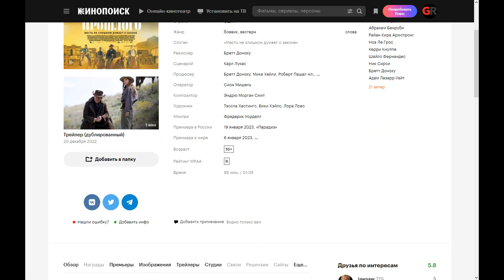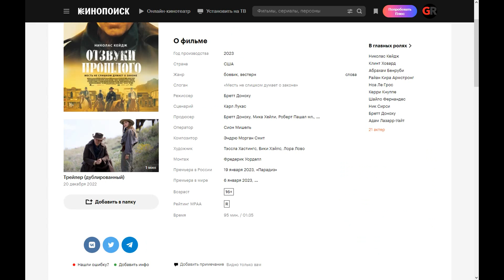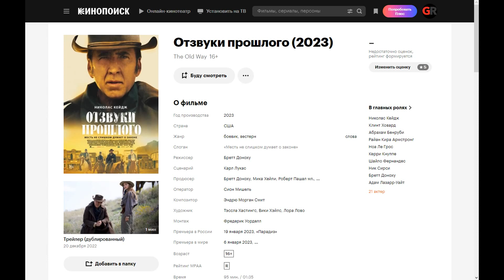The Old Way (2023) ➤ Review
Colton Briggs has stumbled badly in his past. And now the past has caught up with him. Close people are in danger, so Briggs must save the most precious thing — his family, and put a fat end to the past.